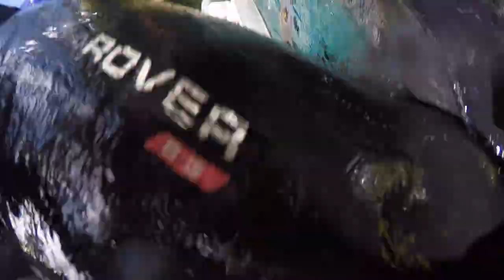Scuba diving Blue Grotto, FL Pt 2